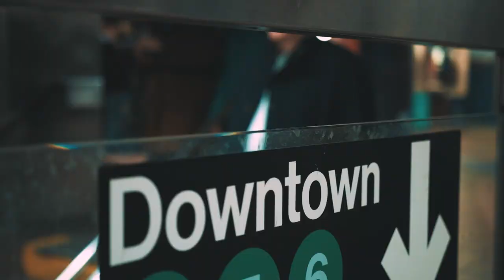Freshfields US – An Unparalleled Platform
Freshfields is renowned for its expertise in complex US M&A, litigation, governance, and regulatory work and are ranked by Chambers in Band 1 across the six areas of antitrust, corporate/M&A, dispute resolution, international arbitration, tax, and public international law.

With offices in New York, Washington DC, Silicon Valley and other legal centers around the globe, we offer unparalleled opportunities to work with clients from diverse industries and jurisdictions.

At Freshfields, you'll have access to extensive training and development programs to help you reach your full potential in your career. We offer a collaborative and inclusive culture where everyone's ideas are valued, and teamwork is essential. We believe that a diverse team leads to better outcomes for our clients and a more fulfilling experience for our employees.

Being a part of Freshfields means joining a community of talented lawyers who are passionate and push each other to our best every day.